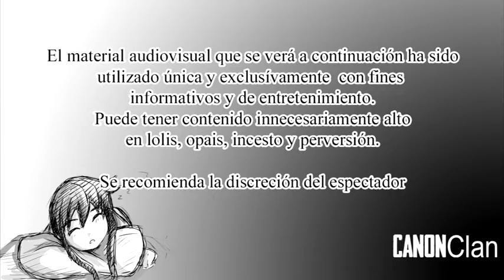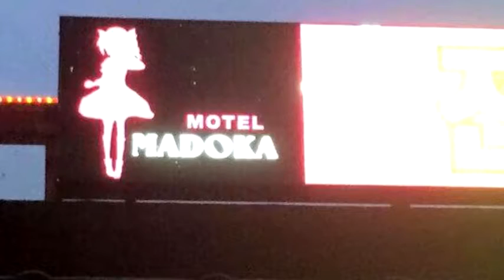Maou Gakuin No Futekigousha / El Rey Demonio y sus waifus Reseña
Hola, en esta ocasión les traigo la reseña de Maou Gakuin no Futekigousha un anime la verdad genérico pero que me sacó unas cuantas risas, lamento la espera pero como dije seguiré constante en mis reseñas.